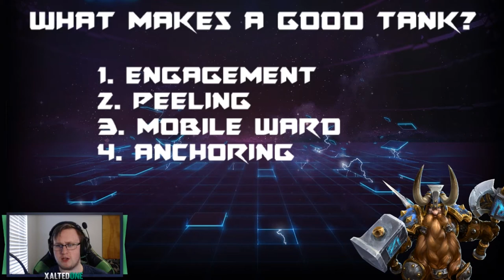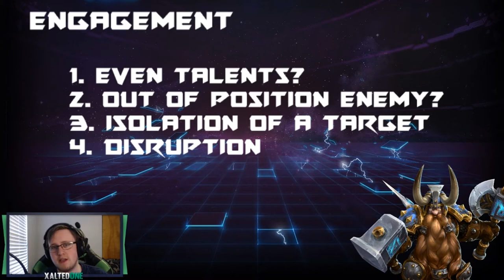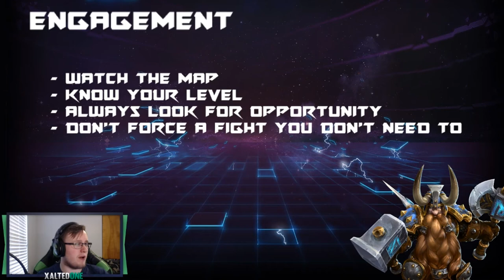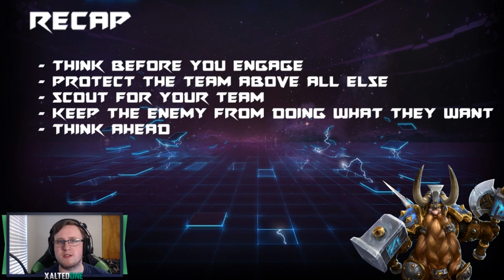Heroes University Ep. 10: Tanking Tips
Class is once again back in session! This time around dive a bit deeper on tanking on Muradin and the overall thoughts and considerations you need to have to succeed as a tank!

Heroes University is a beginner's guide to several topics in Heroes of the Storm and definitely shouldn't be considered an end all be all guide to tanking. These are the very basic concepts as I understand them in my own development in HotS.

I sincerely hope you enjoy! What should be coming up next is a guide to Warhead Junction and those pesky nukes!